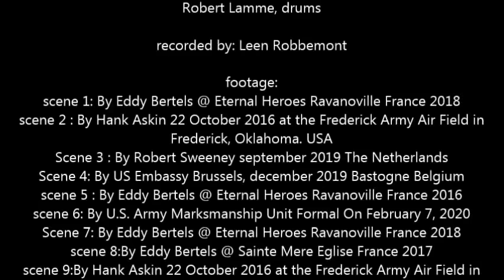Vincent J. Speranza's Full Original Version-BLOOD UPON THE RISERS & BAND of BROTHERS-Music From WWII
BLOOD UPON THE RISERS
( also known as: “The Paratroopers Song”/ “Battle Hymn of The Republic”)

altered lyrics by Vincent J.Speranza

Audio:
performed by Vincent J. Speranza (lead singer) & "BAND of BROTHERS-Music
From WWII"

Vincent J. Speranza, lead vocals

recorded by: Leen Robbemont

footage:
scene 1: By Eddy Bertels @ Eternal Heroes Ravenoville France 2018
scene 2 : By Hank Askin 22 October 2016 at the Frederick Army Air Field in
Frederick, Oklahoma. USA
Scene 3 : By Robert Sweeney september 2019 The Netherlands
Scene 4: By US Embassy Brussels, december 2019 Bastogne Belgium
scene 5 : By Eddy Bertels @ Eternal Heroes Ravenoville France 2016
scene 6: By U.S. Army Marksmanship Unit Formal On February 7, 2020
Scene 7: By Eddy Bertels @ Eternal Heroes Ravenoville France 2018
scene 8:By Eddy Bertels @ Sainte Mere Eglise France 2017
scene 9:By Hank Askin 22 October 2016 at the Frederick Army Air Field in
Frederick, Oklahoma. USA
scene 10: By Edward Nuiten filmed while playing the Sousaphone, Carantan
2018 France

"Blood Upon the Risers" is an American paratrooper song from World War II. It
is associated with all current airborne units, including the 101st Airborne
Division, the 82nd Airborne Division, the 173rd Airborne Brigade and 4th
Brigade Combat Team (Airborne) of the 25th Infantry Division, and the 120th
CTS (United States).

LYRICS
Verse:
"Is everybody happy?" cried the Sergeant looking up,
Our hero bravely answered, "yes" and then they stood him up;
He jumped into the blast, his static line unhooked,
He ain't gonna jump no more

Chorus:
Gory, gory, what a hell of a way to die, Gory, gory, what a hell of a way to die,
Gory, gory, what a hell of a way to die, He ain't gonna jump no more

Verse:
Now there was blood upon the risers there was brains upon the chute
Intestines were a-hanging from his paratroopers chute
They picked him up still in the chute and poured him from his booth

Verse:
Now the letter they send home went to his wife and baby son
Madam we regret to say your troopers life is done
But hold your head up high his name is written in the sky

Verse:
Now the baby son grew up and said a troopers life for
A jumper like my daddy was is all I wanna be
I only want that I can jump as half a well as he

Verse:
Now they send him to afganistan and than into Iraq
The bullet that came speeding out went deep into his back
He hit the ground but his granate found enemy amtrack

Vincent J. Speranza ©